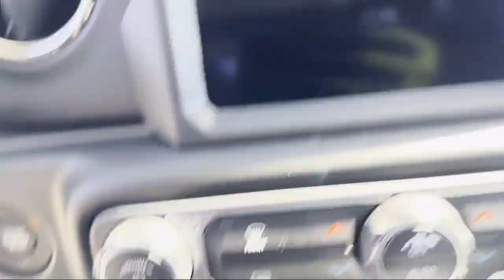2023 Jeep Wrangler Sahara 4xe Sport Utility Elk Grove Sacramento Roseville Folsom Rocklin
2023 Jeep Wrangler Sahara 4xe Sport Utility Stock Number: 69830D Vin:1C4JJXP6XPW672546.

8575 Laguna Grove Dr.